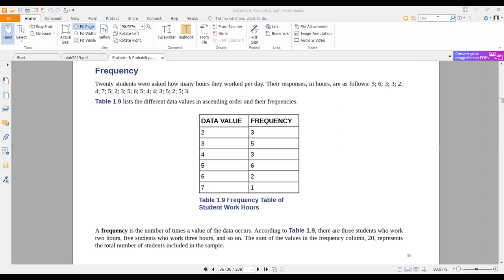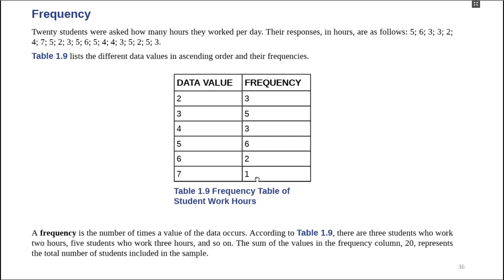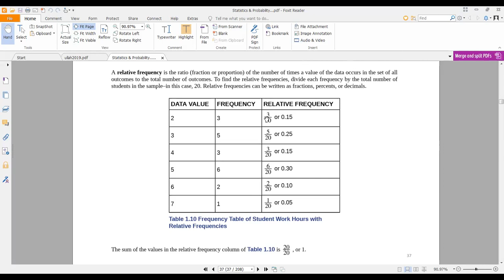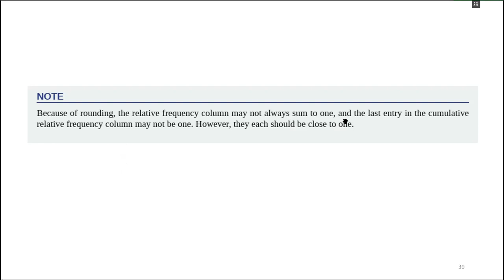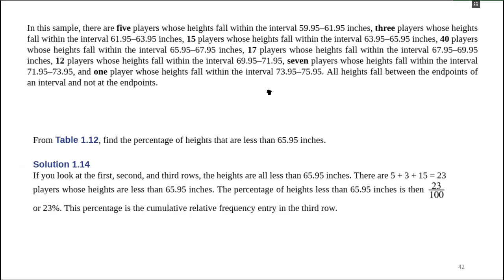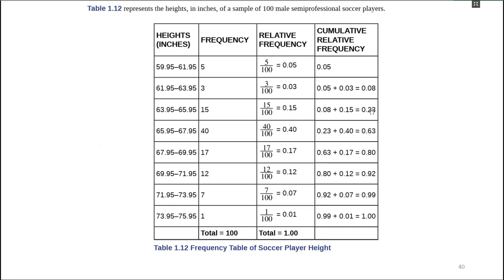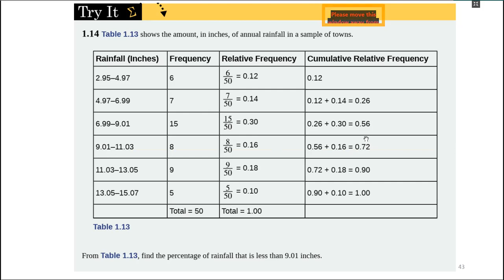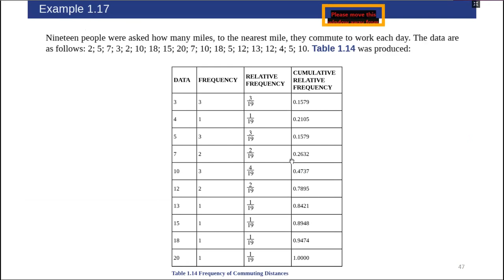Lecture 5: Frequency, Relative Frequency, Cumulative Relative Frequency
Introduction to Statistics, Frequency, Relative Frequency, Cumulative Relative Frequency